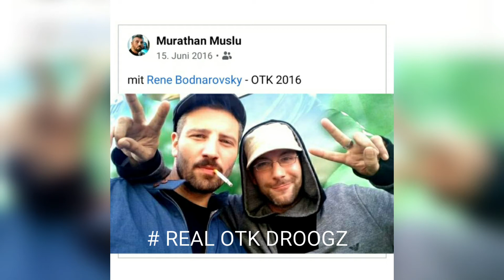MURATHAN MUSLU # REAL OTK DROOGZ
MURATHAN MUSLU!
RAPPER SUA KAAN MUSIK
UND SCHAUSPIELER!
# REAL OTK DROOGZ
EUER RENÉ OTK
REENREC.2021